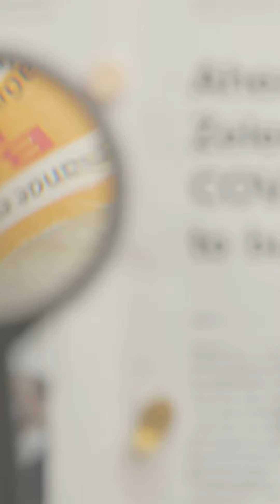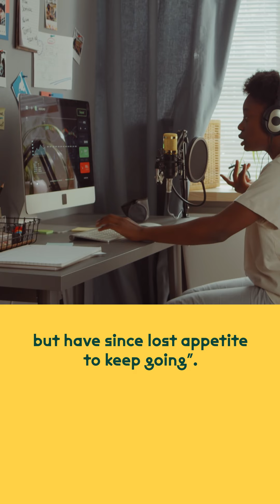Making a Podcaster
On this week’s PodReport, Ginni brings us the latest analysis on ‘have-a-go’ podcasting and why experts think it may be on its last legs.